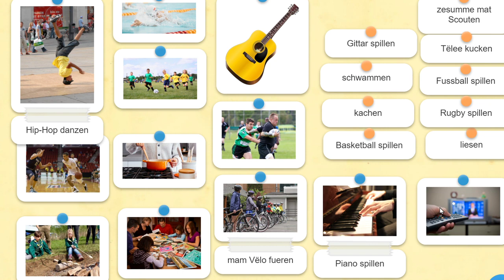V251: Meng Hobbyen